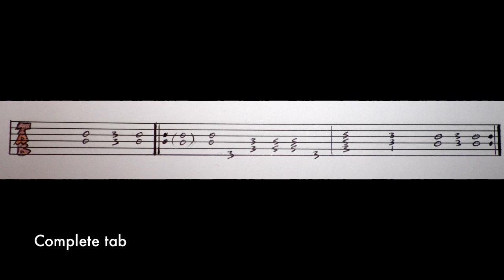TQR - Out Ta Get Me, Guns N' Roses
Tron's Quick Riffs! Intro to the rockin' Guns track. Slash tunes down a half step but the riff is presented here in standard tuning for convenience. Tab provided at the end of the video.